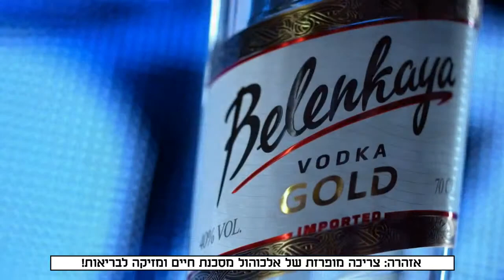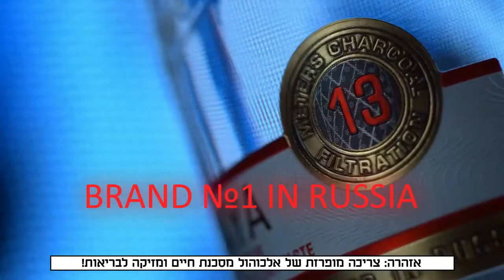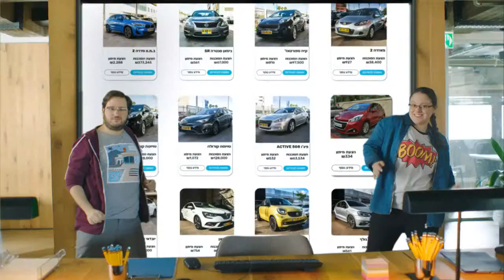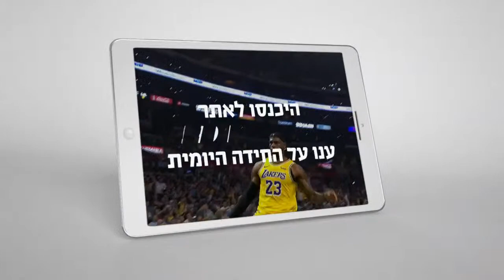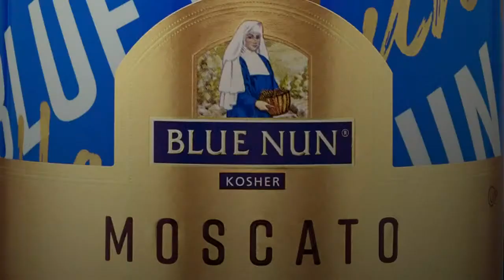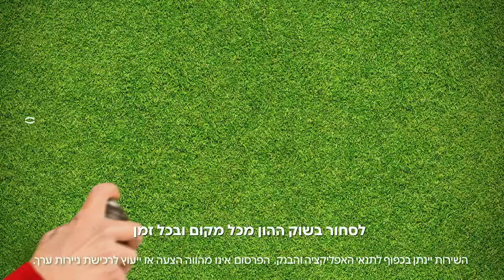HAPOEL HOLON B.C. VS B.C.AKADEMIK PLOVDIV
FINAL FOUR